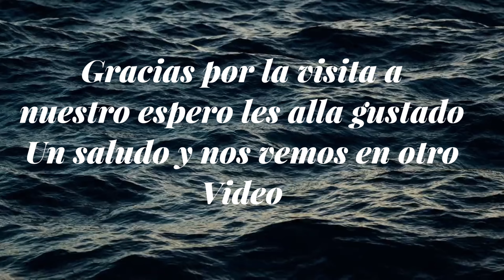Pesca en barcos undidos keybiscayne (Gran pelea en 200 pies de agua )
Hola hola mi gente ante todo desearles un buen día  aky les traigo un vídeo más de pesca con buenas capturas y sobre todo buenas peleas de peses hoy no pudimos capturar ese último pero solamente la pelea vale la pena mirarla es increíble lo fuerte k son algunos peses en el mar espero lo disfruten y nos vemos en otro video